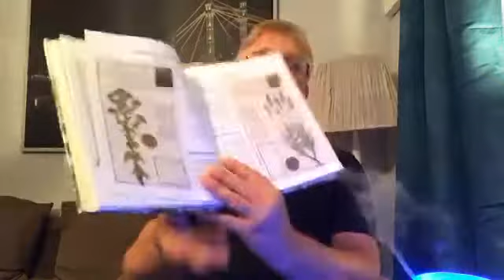Odkryj niesamowitą moc olejku lawendowego: popraw nastrój, zwiększ odporność i ukoj skórę!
Olejek lawendowy jest stosowany od wieków w celu poprawy nastroju i promowania relaksu. Jego aromat działa uspokajająco na umysł, łagodząc stres i niepokój. Ale czy wiesz, że ten niesamowity olejek eteryczny może zrobić o wiele więcej?

Po pierwsze, olejek lawendowy działa na układ nerwowy, pomagając ukoić nerwy i złagodzić napięcie. Może przynieść ulgę w bólach głowy, migrenach i bezsenności, pozwalając na spokojny sen.

Dodatkowo, olejek lawendowy znany jest ze swojego korzystnego wpływu na układ oddechowy. Może pomóc złagodzić zatory, kaszel i infekcje dróg oddechowych, ułatwiając oddychanie i poprawiając ogólny stan zdrowia układu oddechowego.

Ponadto, olejek lawendowy ma pozytywny wpływ na układ krążenia. Może pomóc obniżyć ciśnienie krwi i poprawić krążenie krwi, wspierając zdrowy układ sercowo-naczyniowy.

Olejek lawendowy nie tylko działa uspokajająco na umysł, ale ma również właściwości lecznicze dla skóry. Może być stosowany do łagodzenia i leczenia drobnych podrażnień skóry, takich jak skaleczenia, oparzenia i ukąszenia owadów. Jego właściwości przeciwzapalne sprawiają, że skutecznie zmniejsza zaczerwienienia i obrzęki.

Co więcej, jeśli zmagasz się z trądzikiem, olejek lawendowy może być przełomem. Jego właściwości antybakteryjne pomagają zwalczać bakterie wywołujące trądzik, zmniejszają stan zapalny i promują czystszą cerę.

W tym filmie dowiemy się również, w jaki sposób olejek lawendowy może pozytywnie wpływać na nastrój. Jego aromatyczne właściwości wywołują poczucie spokoju i mogą pomóc podnieść na duchu, promując bardziej pozytywny i zrównoważony stan emocjonalny.

Tak więc, jeśli jesteś gotowy, aby odkryć niesamowitą moc olejku lawendowego i odblokować jego liczne korzyści dla nastroju, odporności i skóry, nie przegap tego filmu.

Wyruszmy razem w tę podróż i wykorzystajmy niesamowitą moc olejku lawendowego, aby być zdrowszym i szczęśliwszym!
Jeśli szukasz sprawdzonych i bezpiecznych olejków eterycznych, które są w 100% zgodne z naturą, serdecznie zapraszam do zapoznania się z ofertą sklepu. Osobiście wykorzystuję te olejki w swojej praktyce aromaterapeutycznej i gorąco je polecam.

Zapraszam, kliknij w link poniżej 👇👇👇
Potrzebujesz pomocy z doborem produktów lub dodatkowych informacji?
Serdecznie pozdrawiam,
Michal Jacek Kosla
Odwiedź także mój blog, gdzie znajdziesz mnóstwo przydatnych informacji na temat olejków eterycznych i aromaterapii:

UWAGA - prezentowany materiał nie stanowi porady o charakterze medycznym, ma wyłącznie charakter informacyjny i w rozumieniu obowiązujących przepisów prawa nie może być traktowany jako specjalistyczna porada medyczna, forma diagnozy lub zalecenia w zakresie leczenia, ponadto nie może być podstawą do jakichkolwiek roszczeń.